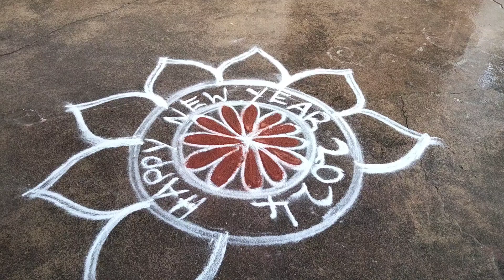New year special flower kolam design,big rangoli design for new year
beautiful rangoli,
excellent rangoli,
rangoli designs,
super rangoli,
kolam designs,
pulli kolam